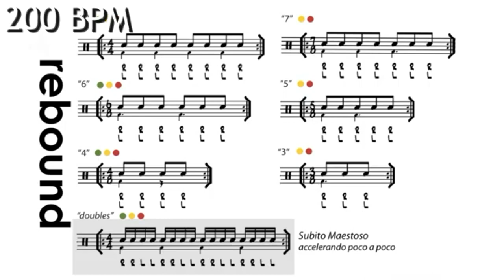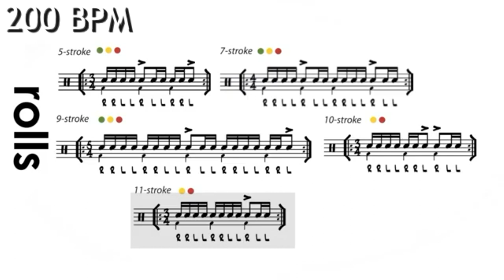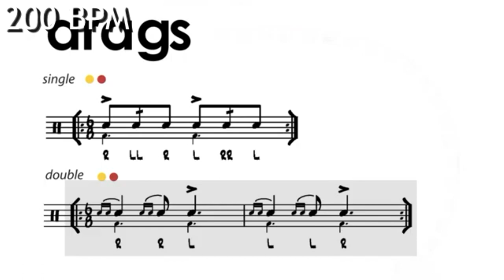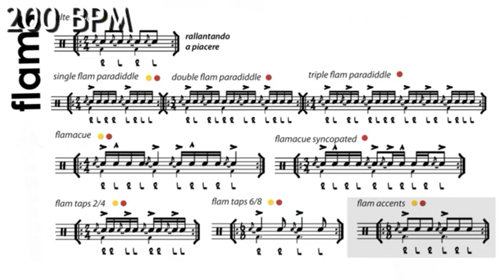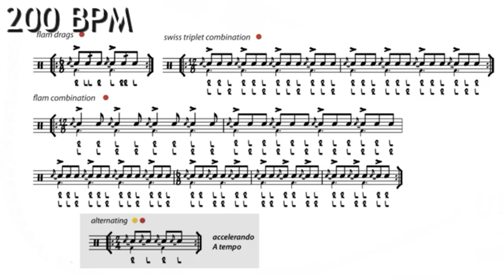Lifetime Warmup 200 BPM